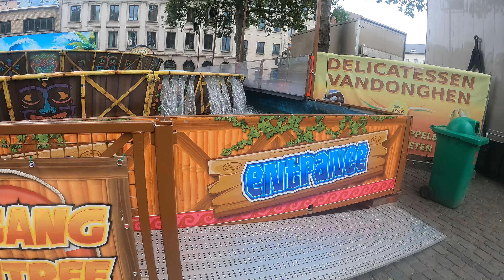Big Splash (Tiki Surf) - Onride Zuidfoor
Naam: Big Splash (Tiki Surf)

Eigenaar: Bufkens (B)

Bouwer: Reverchon

Type: Wild River 2

Maten(lxbxh): 42m x 18m x 12m
Baanlengte: 220m

Aansluitwaarde: 200KW

Capaciteit: 32 personen in 8 boten, c.a. 960 personen/uur

Vorige eigenaar:
Buwalda/Kriek(NL)